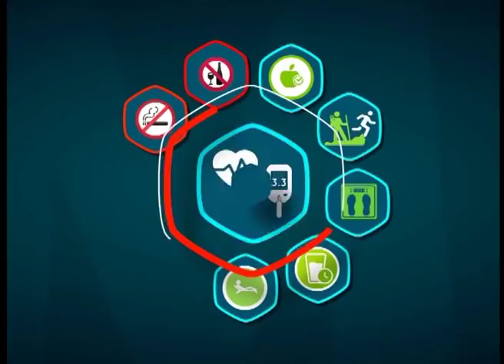Тема дня. Полтава. Неінфекційні хвороби: загрози та профілактика 12 04 18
Причина смертей майже 90 % жителів Полтавської області  –  неінфекційні захворювання. Наші співгромадяни   йдуть із життя, переважно, через серцево-судинні паталогії, діабет, хронічні  ураження органів дихання. Хтось, дізнавшись про страшний діагноз, здається. А для когось проблеми зі здоров'ям  стають стимулом для переосмислення свого життя. Як не потрапити у групу ризику? Що залежить від лікарів, а де розпочинається відповідальність пацієнтів?